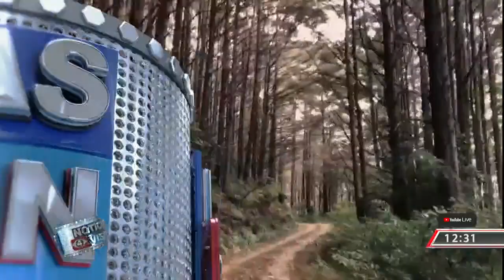TRIFINIO, MONTECRISTO, REPORTAJE ESPECIAL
Hoy conoceremos más sobre el Parque Nacional Montecristo, en cuya cima se ubica el El Trifinio: donde convergen las fronteras de El Salvador,
Honduras y Guatemala. Eduardo Rivas llegó hasta esta zona y preparó el siguiente reportaje especial.